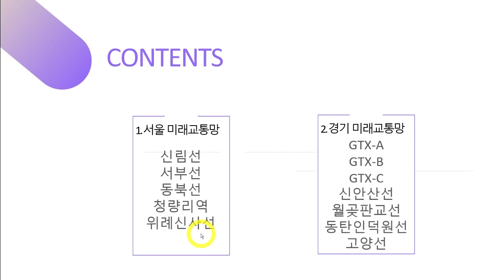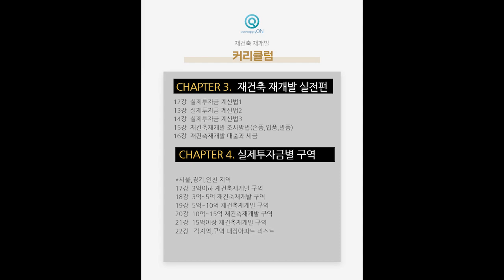미래교통망과 재건축재개발 맛보기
🌈 2022년 재건축 재개발 실전 투자 핵심 강의를 수강하면
미래교통망과 재건축 재개발 강의도 함께 수강가능합니다